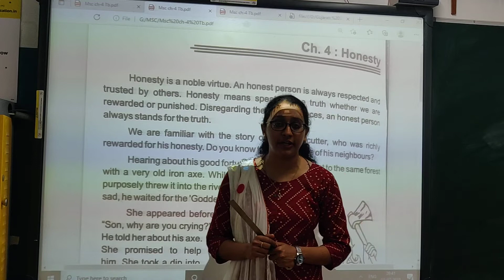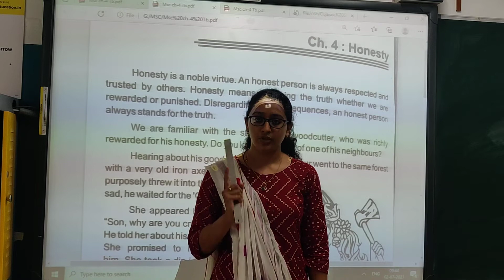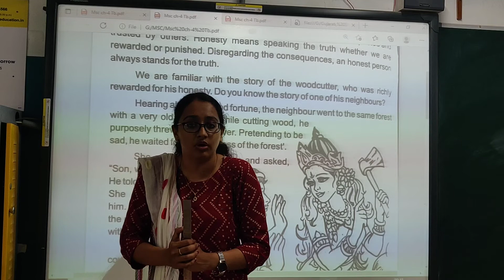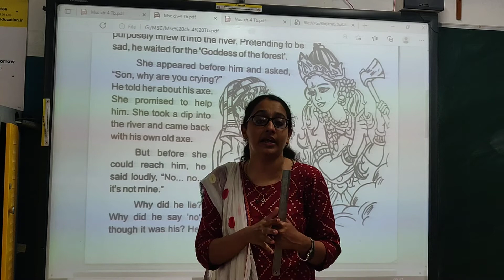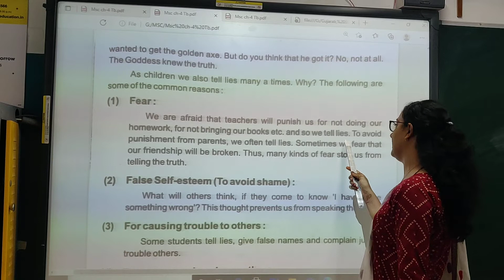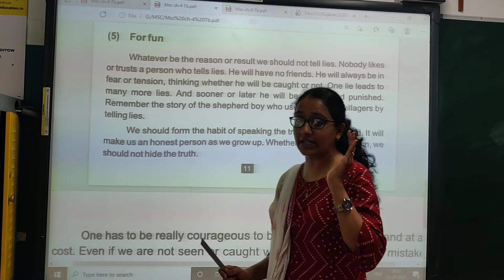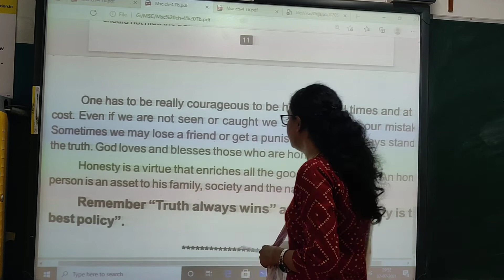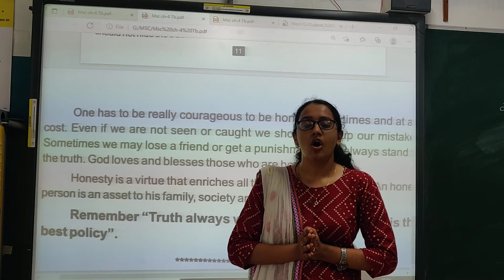Std 4 Moral Science Ch 4 Full